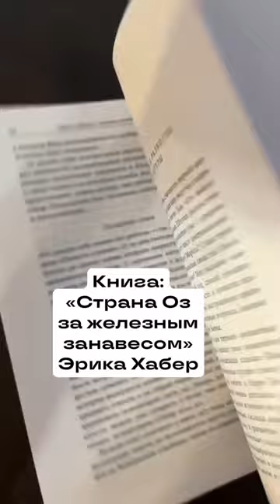Александр Волков и страна Оз: кто написал Волшебник изумрудного города на самом деле